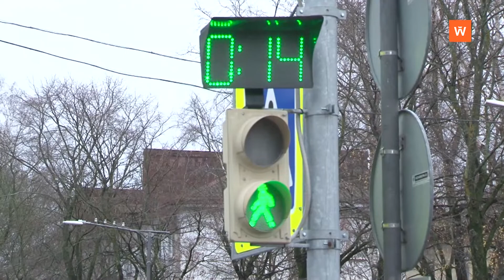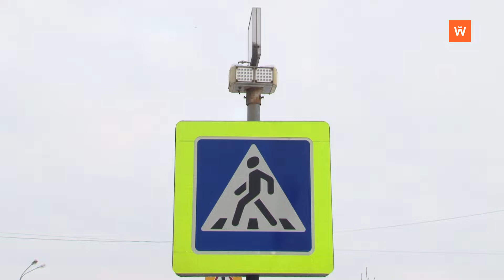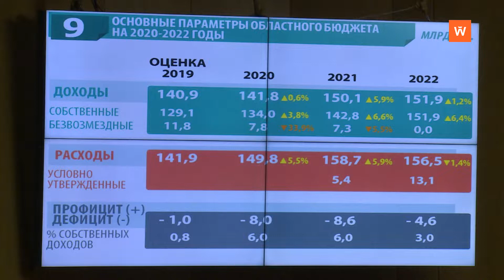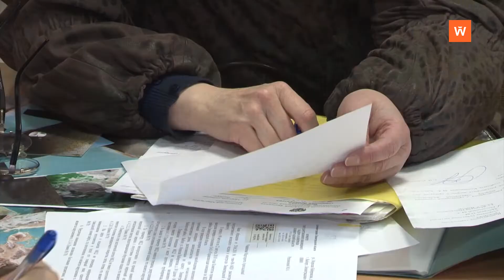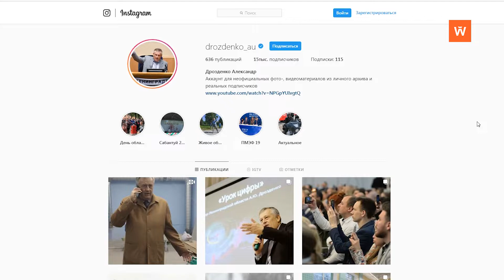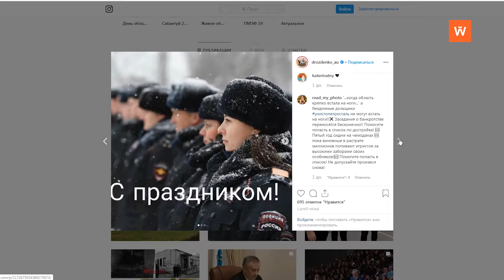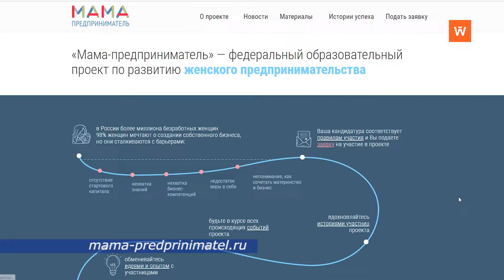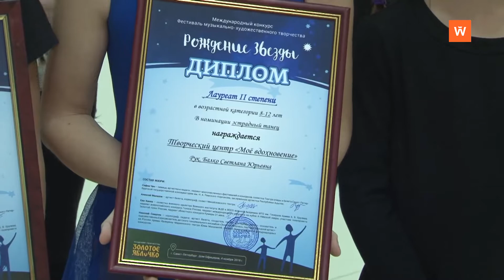Программа «Город. Новости по-выборгски» от 13 ноября 2019 года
• Возле школы № 12 "Опель" сбил двух девочек - 0:00:25
• Снаряд времен войны нашли на участке в садоводстве "Радуга" - 0:02:23
• Региональный Госжилнадзор провел приём в Выборге - 0:07:03
• Система «Безопасный город» помогает полиции - 0:10:43
• Танцевальный ансамбль "Вдохновение" выступит в Кремле - 0:15:10